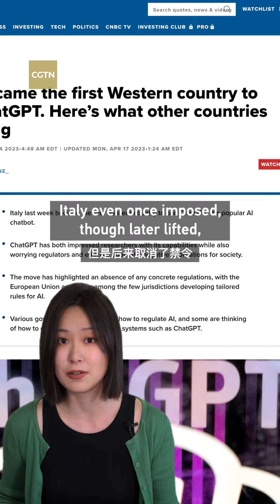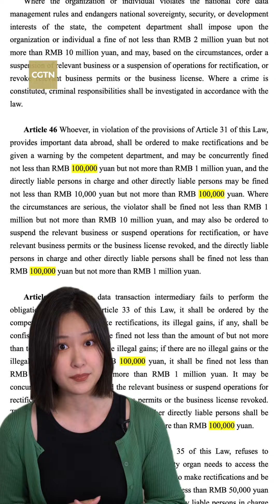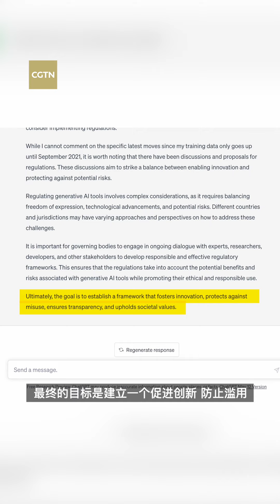Unboxing governments' efforts to regulate ChatGPT-like AI tools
Rapid advances in artificial intelligence (ai ), such as OpenAI's chatgpt , have caused data security and other concerns in many countries. European Parliament lawmakers just approved an AI Act, making it closer to becoming law. On May 16, Sam Altman, the CEO of openai , called on U.S. lawmakers to regulate AI. China, on the other hand, has moved faster than elsewhere to regulate the nascent field. In this episode, CGTN's Liu Xiaoxian unboxes governments' efforts to regulate ChatGPT-like AI tools.